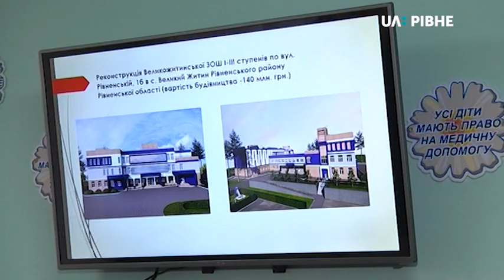Хомко відповів Гриневич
Із позицією міністерки освіти – незгідний. Міський голова Рівного Володимир Хомко прокоментував Суспільному висловлювання Лілії Гриневич, яке та зробила на його адресу 1-го березня під час візиту на Рівненщину.

Нагадаємо, тоді разом із прем'єр-міністром вона відвідала школу у Шпанові, де, серед іншого, обговорила і перспективу побудови нового дитсадка. Тоді заступниця голови ОДА Світлана Богатирчук-Кривко у розмові зазначила, що проблема із нестачею місць актуальна особливо в Рівному, а мыський голова пропонує не пускати в навчальні заклади тих, хто у місті не живе.

– Я перепрошую, але так не можна. В нас вже є судове рішення з цього приводу, якщо треба я звернусь як Міністр до нього. В нас була подібна ситуація по Києву. Мають реєструвати всіх, хто може працювати у Рівному так само, тому що люди, які працюють у Рівному, вони сплачують податки, – сказала тиждень тому міністерка освіти і науки України Лілія Гриневич.

– В мене інша думка від Лілії Гриневич. Вона має право на свою думку. Ми знаємо, як вийти з цього положення, на відміну від Лілії Гриневич, ми знаємо, що робити. В законі чітко написано, що ми можемо прийняти людину з села, якщо в місті є вільне місце. Я вас запевняю, вільного місця у нас не буде, і це буде оформлено спеціальним документом. Всіх, хто захоче приєднатися, ми дружньо приєднаємо в свої обійми, зробимо так, щоб вони не пошкодували, і все, що є у місті, буде їхнє. Ми нікого силою не заставляємо і не шантажуємо, але очевидно, що я прикладу максимум зусиль, щоб мої... ті, хто мене обирає, жили максимально краще, наскільки я це можу зробити. Кажу про те, що знаю: якби ви в Америці сказали комусь, що хочете повести дитину не в тому районі, де живете, вас би забрали в психіатричну лікарню, – прокоментував міський голова Рівного Володимир Хомко.